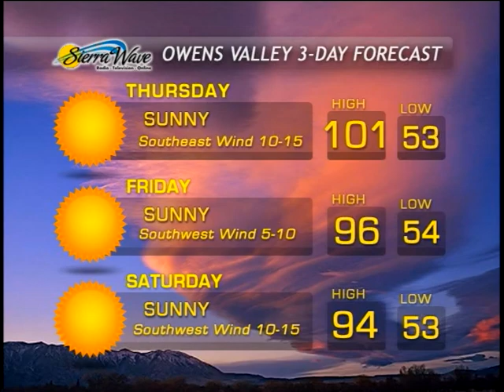Eastern Sierra News 6-20-12 Weather & Sports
Local Weather
Mammoth Motocross video